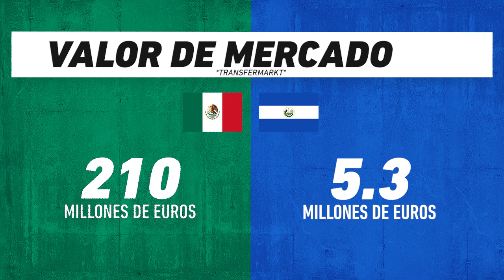¿El Salvador tiene con qué arruinar a México?: Octagonal final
Aquí la comparación entre dos equipos que cerrarán el Octagonal Final